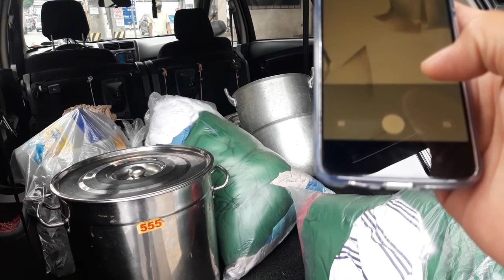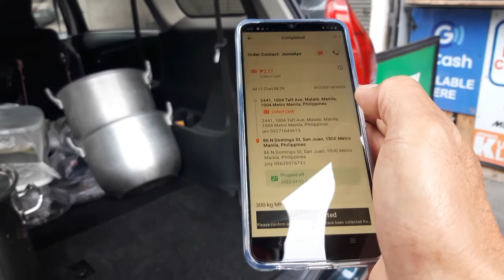lalamove full time// MGA GAMIT PANG KUSINA ANG BAGAHE NI MADAM / PART 2 //Vlog8